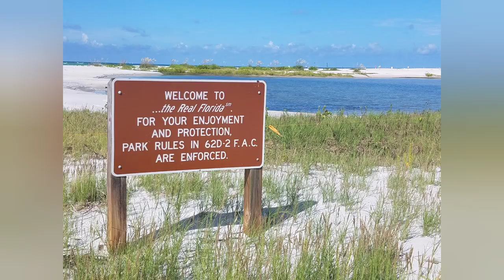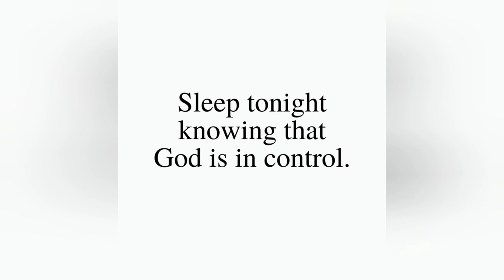😌 Relaxing Photo Slideshow with Calming Music ♥ Ocean Boating Beach Seashells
[This Video] Sharing some of my favorite photos from my outdoor boating, beach and shelling adventures in Southwest Florida.  ♥

Artist: MBB
Song: Beach
Location: Finland

Other Music:
Artist: Melissa Otto

I would appreciate your support. Thank you and May the Lord bless you and keep you.

"Give, and it will be given to you: good measure, pressed down, shaken together, and running over will be put into your bosom. For with the same measure that you use, it will be measured back to you.”